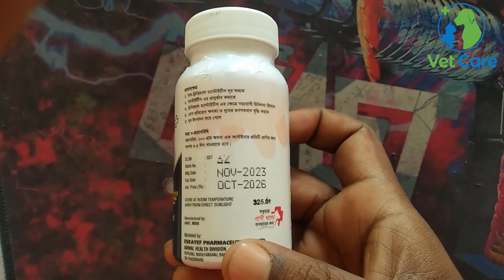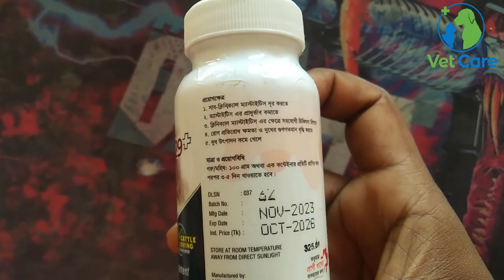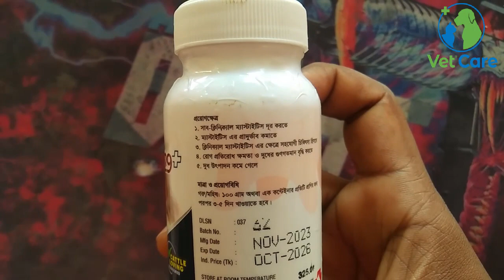Masti 29 Vet | গাভীর দুধের গুণ-গত মান ঠিক রেখে ওলান ফোলা বা ম্যাস্টাইটিসের চিকিৎসায় কার্যকারী ঔষধ